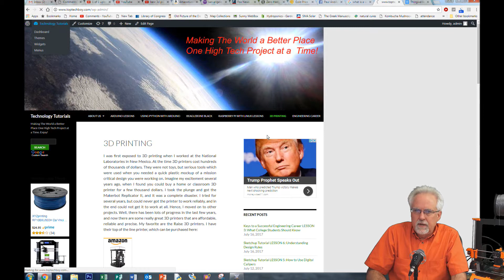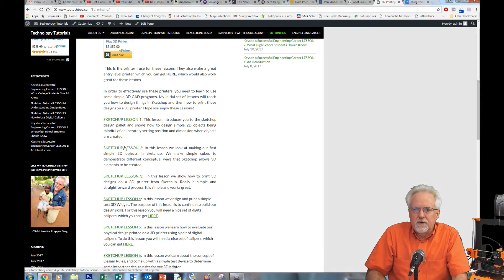Best 3D Printer for Incorporating into a High School Classroom or Curriculum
STEM is the buzzword in High Schools these days, and there is potentially no better way to really kickstart a STEM program than by incorporating a 3D printer into the classroom. In this video I give teachers who are interested in 3D printing some important advice.

Be sure to check out our FREE curriculum you can use in your classroom to teach 3D printing and Sketchup design for 3D printers.